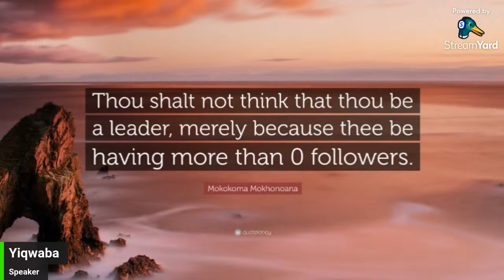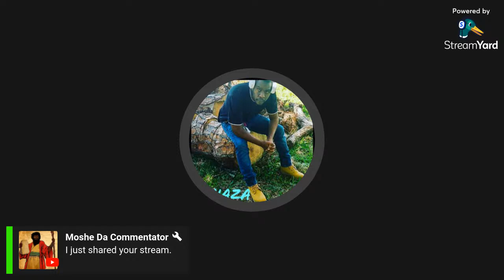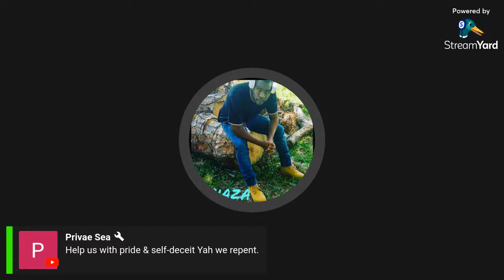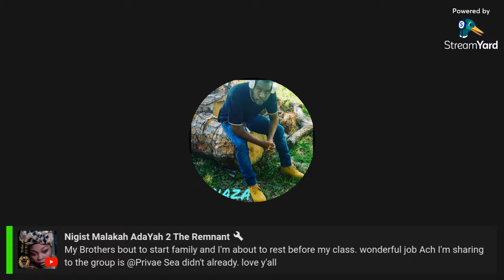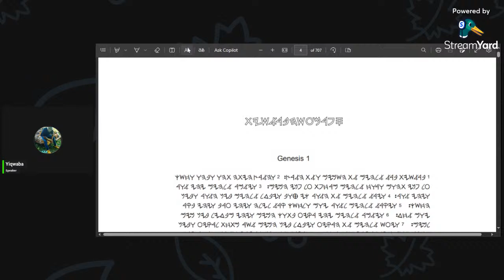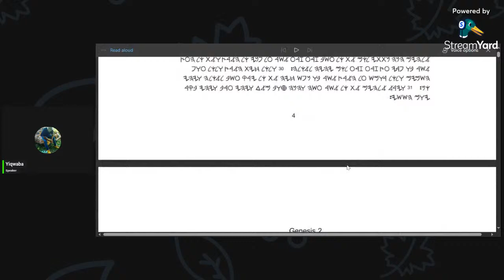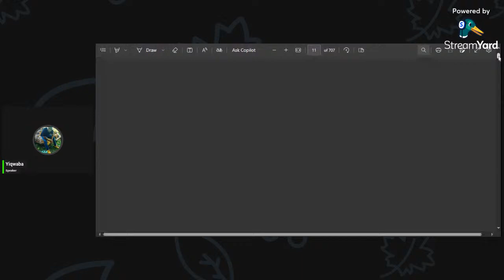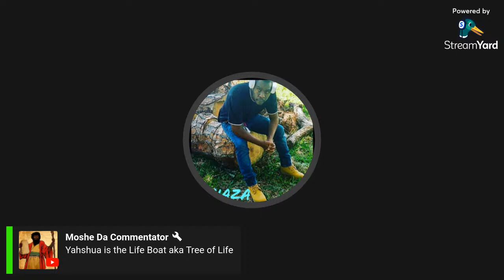IF THE SHIP SINKS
Was Canaan King over Israel

Yaramiyawah (Jeremiah 17)

Deuteronomy 28

Want to create live streams like this?
The Hebrew Scriptures
file:///C:/Users/YAHUZA/Pictures/BOOKS/Paleo-Hebrew%20Scriptures.pdf